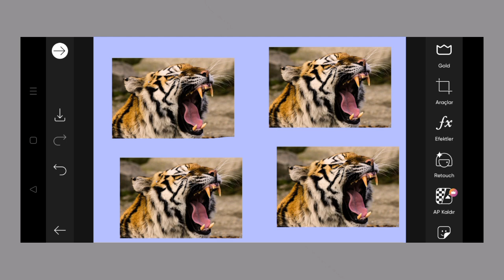Trending HDR video | A Screen Of Pure Pink sdc editing cc | Background | Bp Backdrop A380F K #100